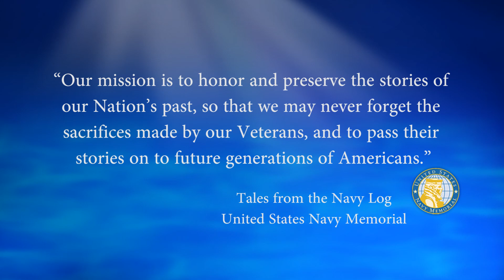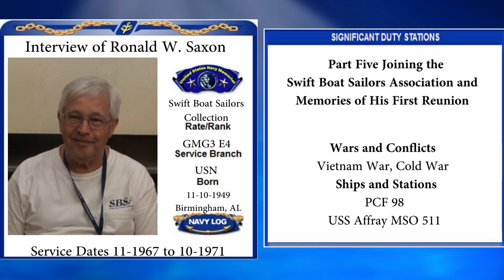USNM Interview of Ronald Saxon Part Five Joining the Swift Boat Sailors Association